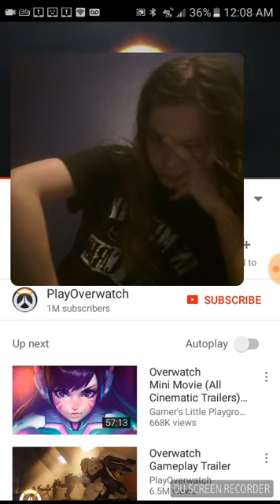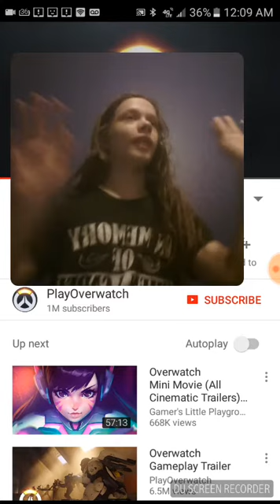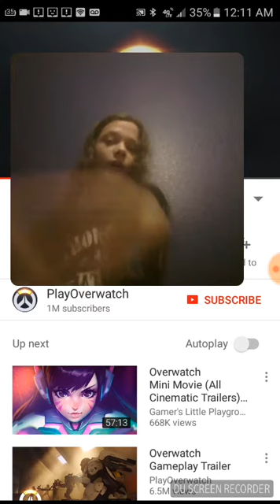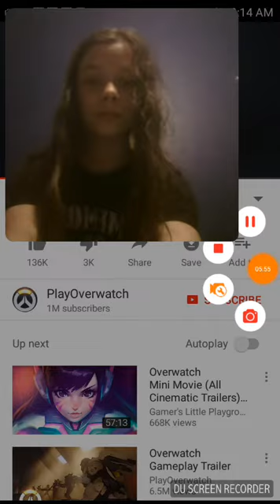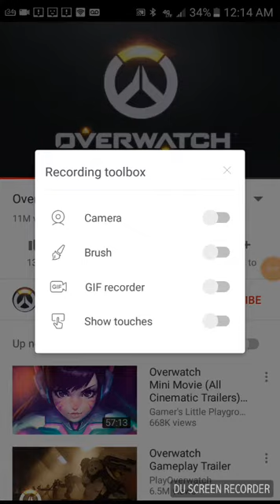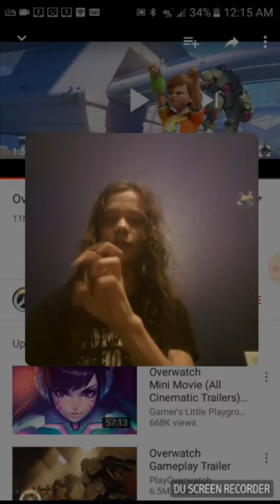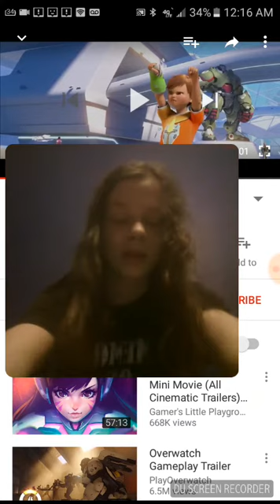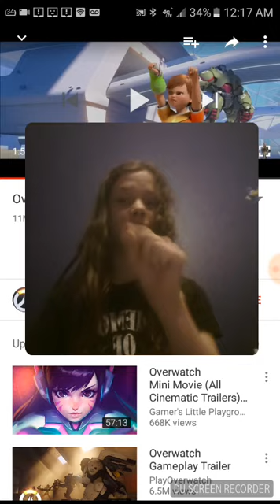Overwatch Theory: Doomfist is not who you expect